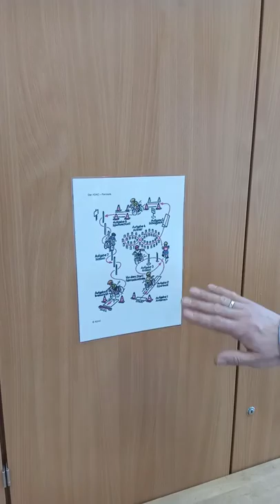Mofa Demo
Am Tag der offenen Tür können sich die zukünftigen Schülerinnen und Schüler schon einmal ein Bild von dem Mofa machen, auf dem sie ab der 8. Klasse einen passenden Führerschein erwerben können.